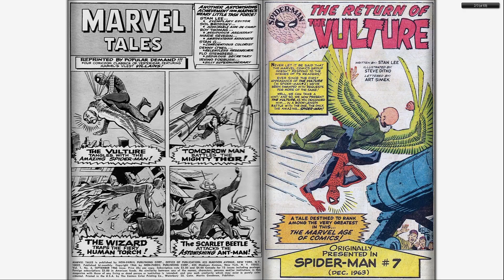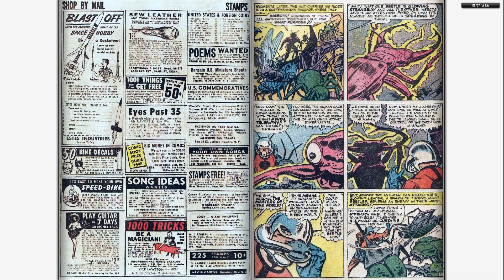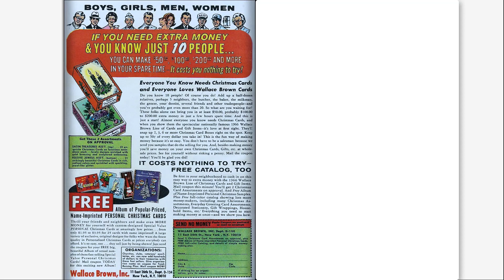Comics- Marvel Tales Annual 004 (196609) - By Back To The 80s 2